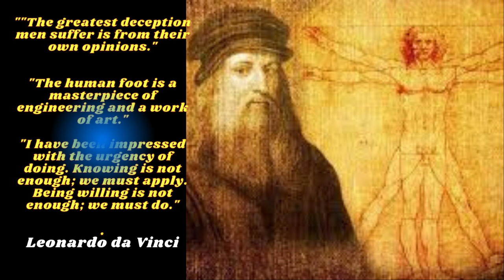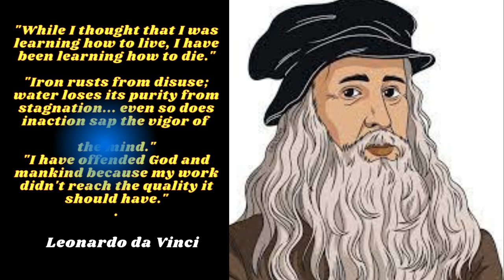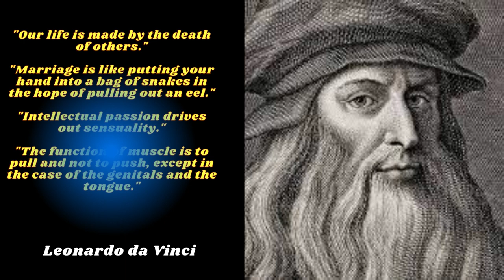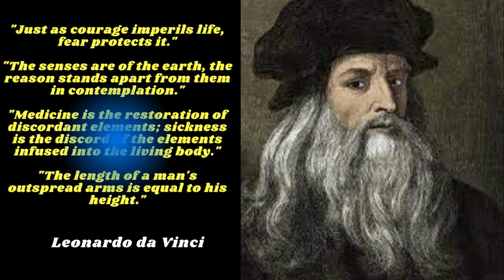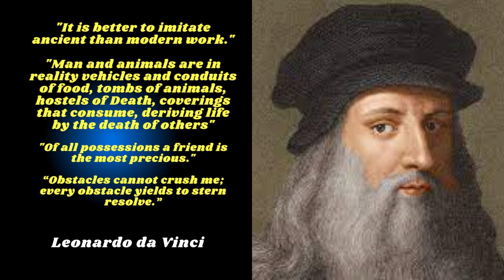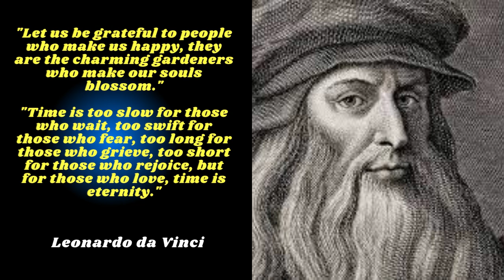"Inspiring Leonardo da Vinci Quotes About Life and Art: Ignite Your Creativity!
The Quotes of Life Channel

Leonardo da Vinci Quotes that tell a lot about our life and ourselves! Life Quotes. Leonardo di ser Piero da Vinci was an Italian painter and scientist, inventor, writer, musician, one of the greatest representatives of High Renaissance art.

And one of the most intriguing personalities in the history of Western art. Trained in Florence as a painter and sculptor in the workshop of Andrea del Verrocchio (1435–1488), Leonardo is also celebrated for his scientific contributions. His curiosity and insatiable hunger for knowledge never left him. He was constantly observing, experimenting, and inventing, and drawing was, for him, a tool for recording his investigation of nature.

 Although completed works by Leonardo are few, he left a large body of drawings (almost 2,500) that record his ideas, most still gathered into notebooks. He was principally active in Florence (1472–ca. 1482, 1500–1508) and Milan (ca. 1482–99, 1508–13), but spent the last years of his life in Rome (1513–16) and France (1516/17–1519), where he died. His genius as an artist and inventor continues to inspire artists and scientists alike centuries after his death.

Powerful Quotes From WOMAN About Strength and Empowerment - These sayings will give you the inspiration you need to tackle anything.

Carl Jung Quotes Which Are Better To Be Known When Young Are Still Young to Not to Regret in Old Age